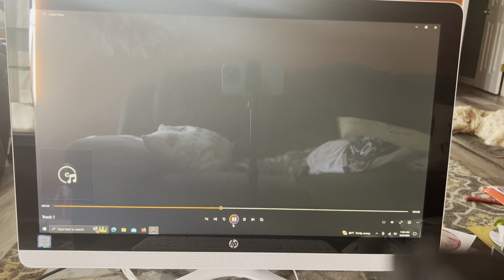Billy Gilman Gac interview 7/18/00